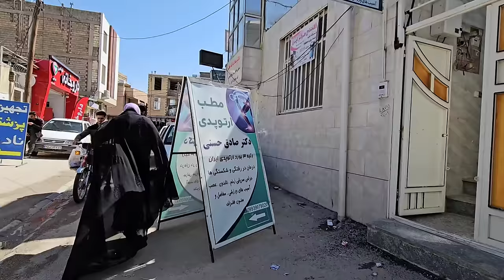A Family's Journey: Seeking Relief, Dressing Up, and Breaking Fast Together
Join us in today's heartwarming video as we accompany a nomadic family on their journey filled with care, resilience, and the joy of breaking their fast together. Experience their unwavering support for one another as they navigate challenges, seek medical care, and prepare for a meaningful Iftar meal.

The video begins with Kabri, a member of the family, experiencing a severe toothache. Recognizing the urgency, Maryam lovingly urges Ali to take Kabri to a nearby doctor for treatment. Witness their dedication and concern for Kabri's well-being as they prepare to embark on a trip to the city.

As they reach the city, Kabri requests Ali to spare an hour for a specific task. With their priorities aligned, they visit the tailor to collect clothes that hold special significance for their family. The excitement builds as they eagerly anticipate the joy of wearing these new garments.

After fulfilling their commitment at the tailor, Ali's thoughtful nature leads him to a place where he had previously purchased boards for their house. Recognizing the opportunity to secure additional materials, Ali decides to make a purchase, furthering their progress towards building their dream home.

Returning home, the family is filled with happiness as they embrace the girls' new clothes. The anticipation for the call to prayer grows, signifying the time to break their fast. Gathered together, they share a profound sense of gratitude, cherishing the moment as they nourish their bodies and souls.

Join us as we celebrate the love, resilience, and unity within this nomadic family. Witness their unwavering support for one another, their commitment to seeking medical care, and their shared anticipation of breaking their fast together. Prepare to be inspired by their strength and the joy they find in the simple yet profound moments of life.